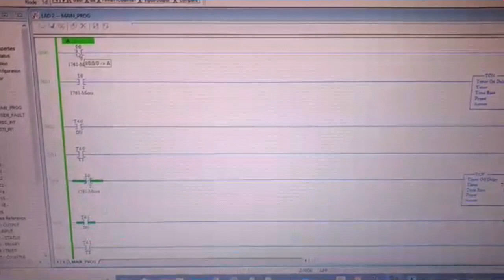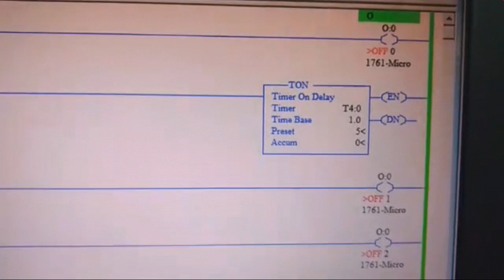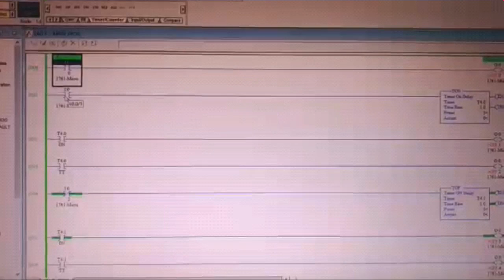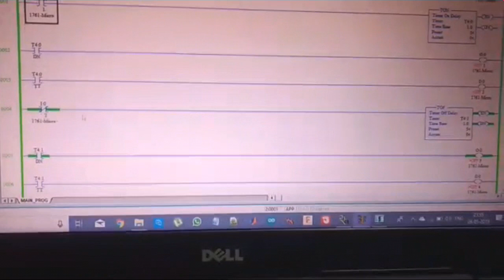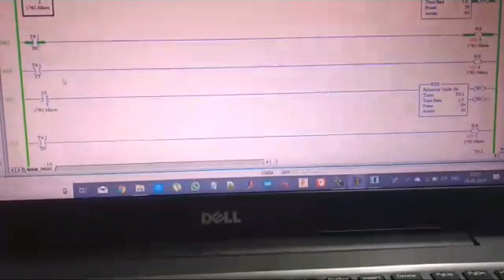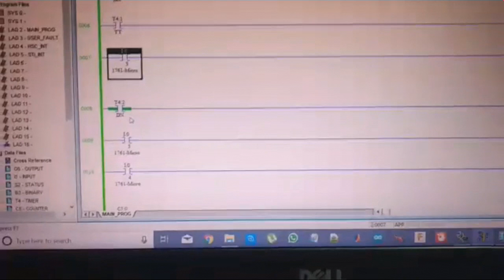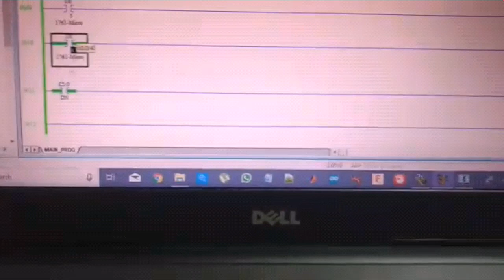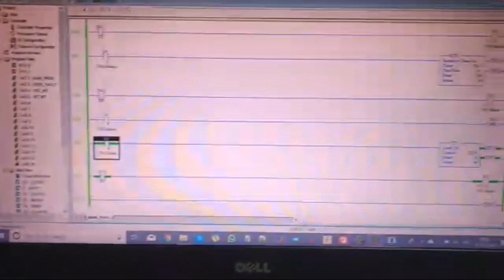BASICS OF PLC PROGRAMMING IN MALAYALAM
For KTU, basics of PLC PROGRAMMING, relay , timers, working, Exercise based on Timers.